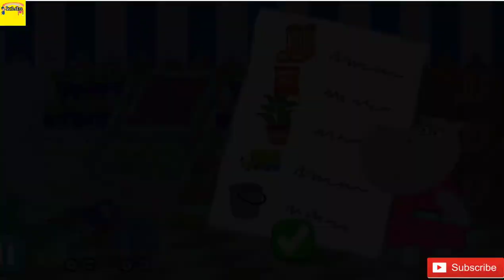Hippo' shopping fun cartoon video for kids or children😍🦛🦛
game for kids. Educational search items and funny shopping

Kids supermarket is funny games for kids with educational elements. Mommy makes a list of the goods that you need to buy in the supermarket. Daddy, Hippo and her brother have taken a trolley and gone to the supermarket to find all products that Mommy has added to the shopping list. At the top of the screen there a list of goods you must find. Help Hippo to find all the products which are in the list. Look attentive at the shop shelves and when you see a product from the list, just put it to the trolley. Do not forget to look for the Daddy and little brother, they always try to throw in the basket something extra.

Then Hippo with her daddy and little brother go to the cashier and pay for the goods. Afterall you will meet Mommy, who will check the shopping list and all you have bought.  And do not buy anything extra. Collect all 5 stars and Mommy will be happy!

The kids supermarket sells a variety of products that are familiar for kids: fruits, vegetables, clothes, shoes, garden tools, etc. Baby will be happy to search for products and fill the trolley.

- Funny game for kids and all family
- Learn while you play
- Colorful pictures
- Supermarket with many different products
- Search for items
- Learn to count money
- Educational games for kids
kids fun videos for enhancing their activities . Parents should help to their children's for making good ideas. Make more fun through simple humble videos. This video related for hippo's shoping..please help to shopping hippo for better purchasing things. Only for children's happiness